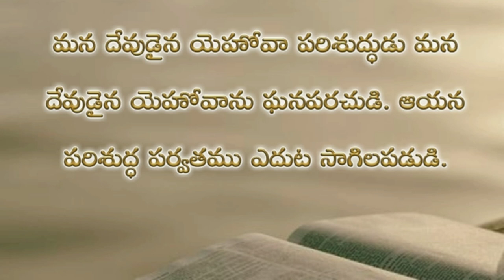Psalms 99th chapter in telugu | కీర్తనల గ్రంథము తొంబై తొమ్మిదవ అధ్యాయము psalms audio bible in telugu